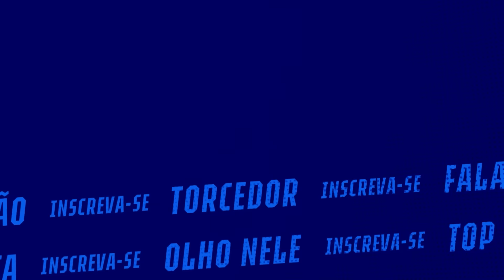✍️ 🦊 SEJA BEM-VINDO, JUAN DINENNO!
Vem ver como foi a recepção do atacante argentino Juan Dinenno na Toca da Raposa 2!